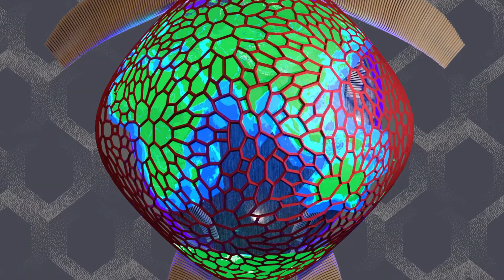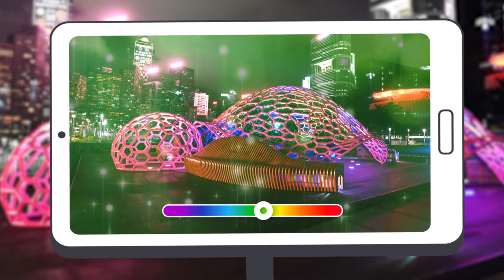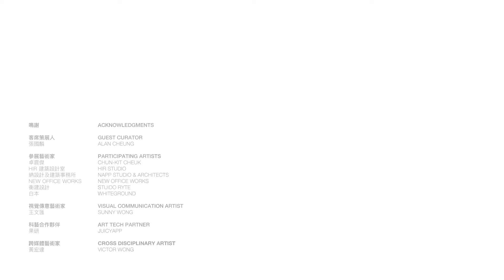【探索科學101】第十集 — 奇思妙想的藝術X科學：科學篇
【探索科學101 — 奇思妙想的藝術X科學：科學篇】

為了藝術和科學的重逢，上集我們經歷了七個關卡，這次還有多少關卡等著我們呢？

今集《奇思妙想的藝術X科學》，香港科學館館長（科學推廣組）徐志文（Samuel）帶領大家了解科學怎樣演繹自然美學及藝術，欣賞「藝術有理」的作品如何融合藝術與科學！

若想親身發掘科學如何與藝術美妙結合，可到添馬公園及中西區海濱長廊（中環段）參觀「香港賽馬會呈獻系列：藝術有理」！